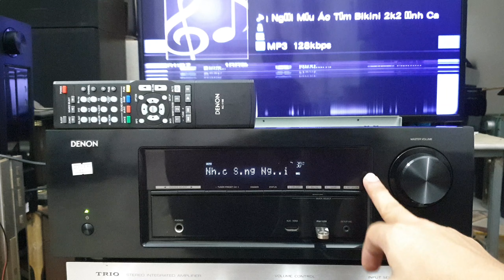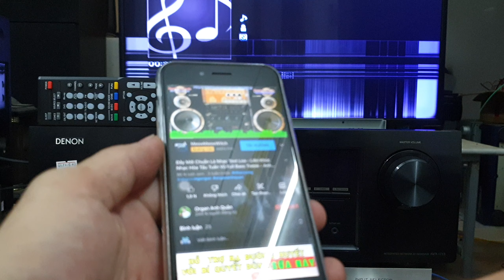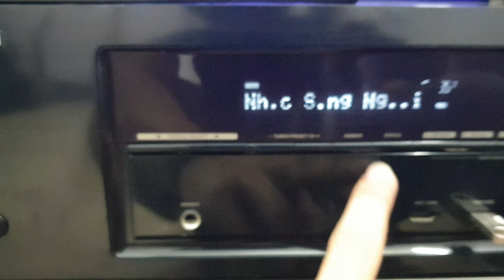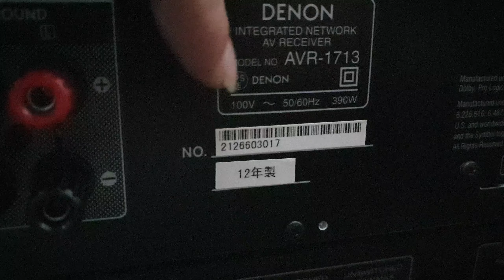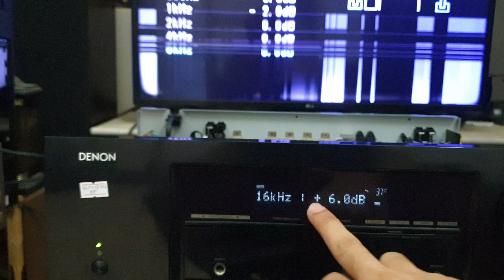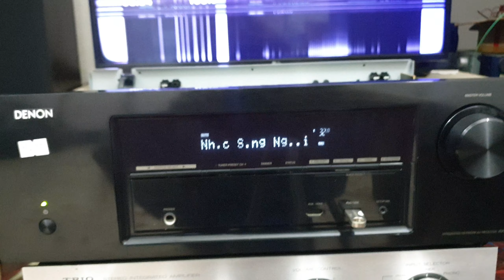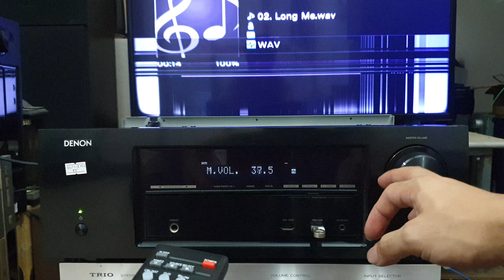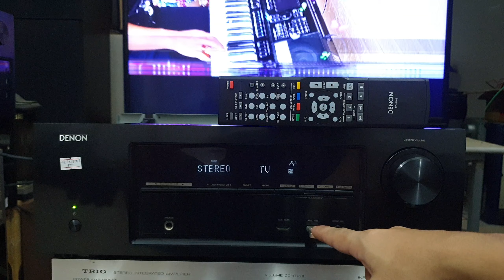Amply Denon thời đại 4.0 có Usb lossless Wav chất lượng cao kết nối mạng sử dụng qua điện thoại